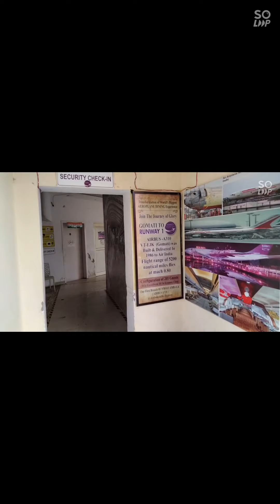full masti in 😘 | 3d Art Museum | Adventure Island Rohini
Hi All,

In this Video :
We went to Adventure park Rohini - there we have seen 3D ART Museum and clicked some good pictures and video, just for fun sake.